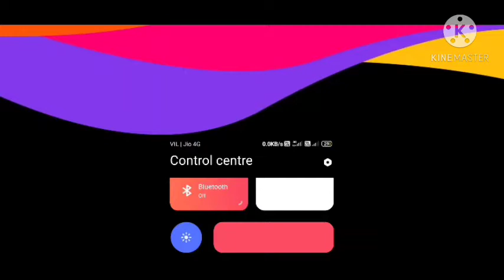trending1 op gameplay like ajjubhai must watch if you want became a best player of freefire